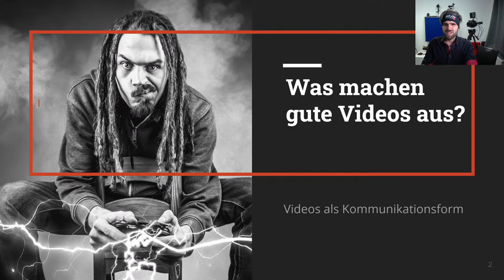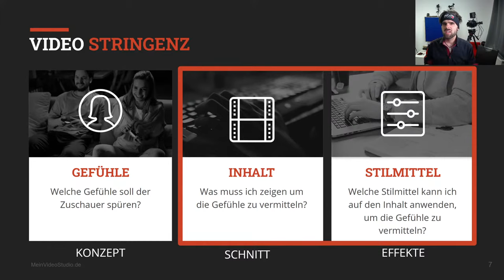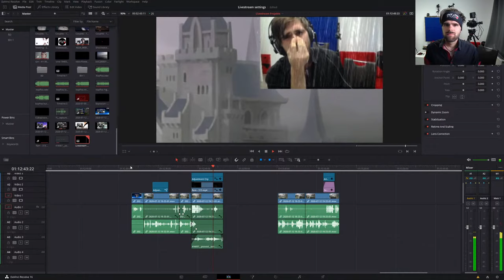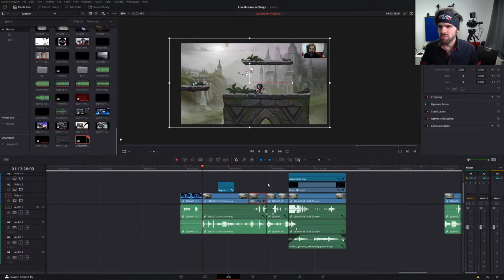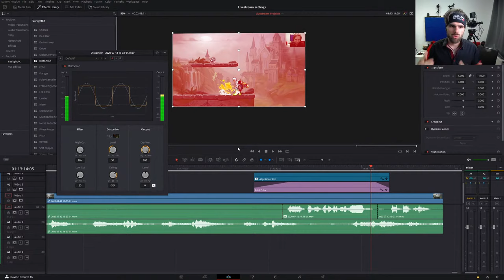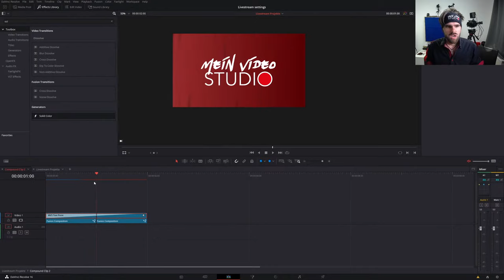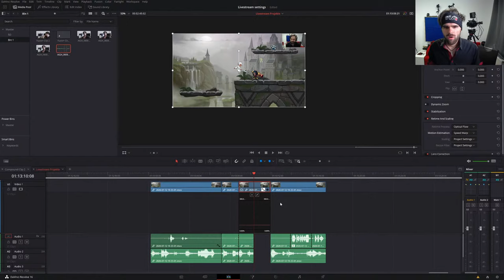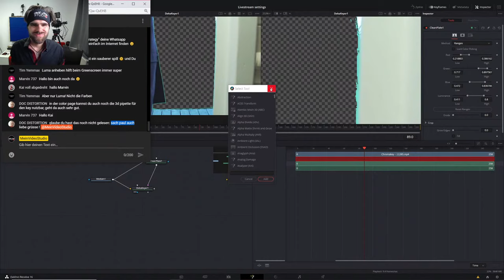🔴 Bessere Gaming Videos schneiden mit Davinci Resolve - Tipps und Tricks - LIVESTREAM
In diesem Livestream erkläre ich dir, was die meisten davon abhält wirklich gute Gamingvideos zu schneiden. Und das hat nichts damit zu tun, dass du zu wenige Effekte in deinen Videos hast.

Wenn du gute Gaming Videos machen möchtest, dann musst du vorher ein Konzept für das Video haben und verstehen was es ist, was du in deinen Videos kommunizieren willst.

_______Timestamps__________________
Kommen noch

Wenn du bis hier unten gelesen hast, bist du eine  Person  mit einer krassen Aufmerksamkeitsspanne :)